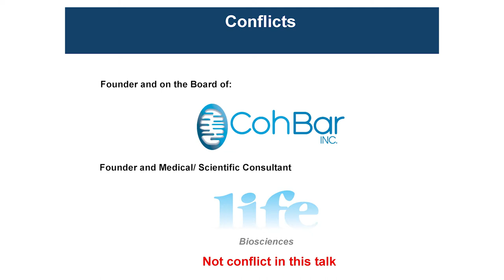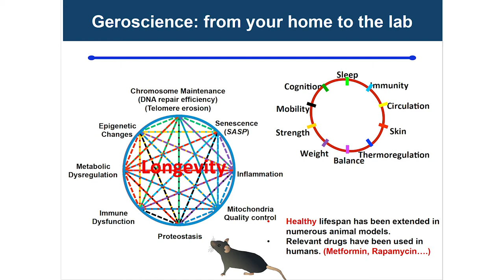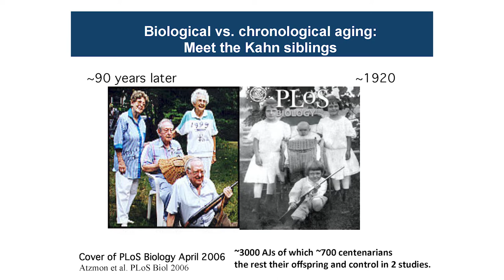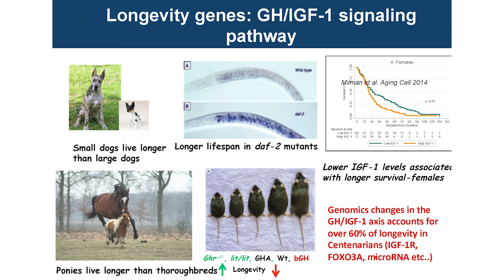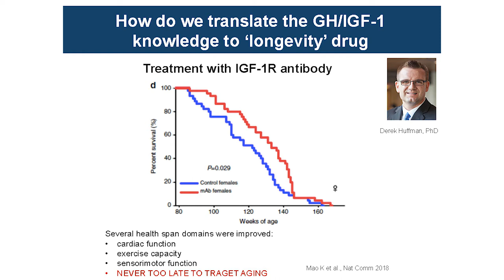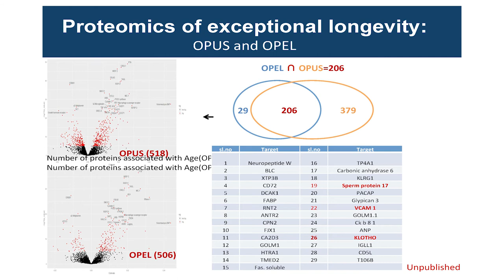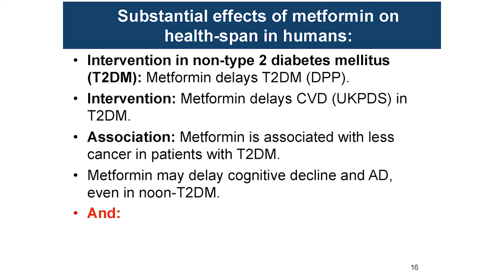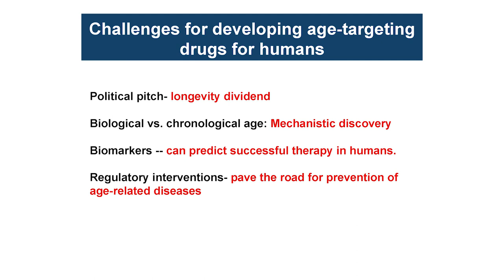Dr Nir Barzilai, Director, Institute for Aging, "How to Die Young at a Very Old Age"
Dr Barzilai is a chaired Professor of Medicine and Genetics and Director of the biggest Centre in the world to study the Biology of Ageing, Institute for Aging at The Albert Einstein College of Medicine.  He is the recipient of an NIH Merit Award aiming to extend the healthy life span of rodents by biological interventions. He also studies families of centenarians that have provided genetic/biological insights on the protection against ageing. Several drugs are developed and based, in part, on these paradigm-changing studies.  He is a recipient of numerous prestigious awards, including the 2010 Irving S Wright Award of Distinction in Aging Research and is the 2018 recipient of the IPSEN Longevity Award.  He is leading the TAME (Targeting/Taming aging with Metformin) multicentral study to prove the concept that multi morbidities of Aging can be delayed in humans and to change the FDA indications to allow for next generation interventions.  He is a founder of CohBar Inc (now a public company) and Medical Advisor for Life Biosciences.  He is the Co-Scientific Director of the American Federation of Aging Research as well as being on the board of AFAR and CohBar.  He has been featured in major papers, TV programmes and documentaries (TEDx and TEDMED) and has presented the promise for targeting ageing at The Singapore Prime Minister Office, several International Banks, The Vatican, Pepsico, Milken Institute, the Economist and Wired Magazine.